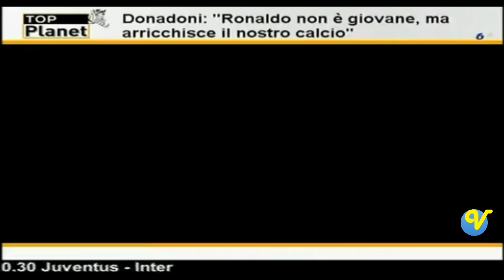Top planet: Clamoroso fuori Onda Marcello Chirico Lascia il Gruppo Mediapason